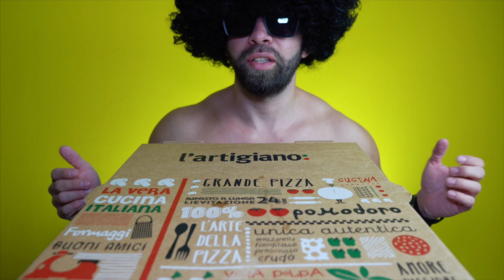ASMR FOOD COMBOS FAILED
Hello guys! In this video I did something crazy! I eat pizza with M&M's and Ferrero Rocher. My ASMR food combo FAILED.

피자 먹기